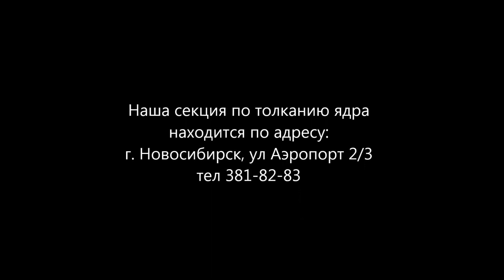Михаил Кокляев о толкании ядра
Михаил Кокляев рекомендует присмотреться к виду легкой атлетики "Толкание ядра"